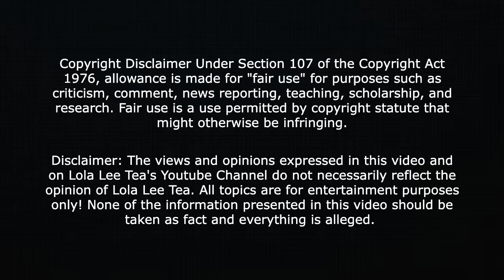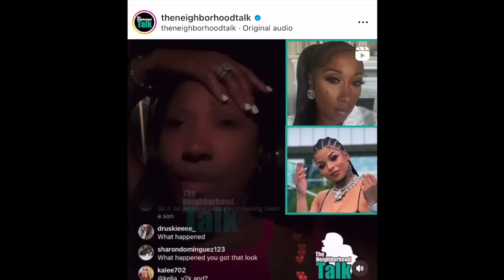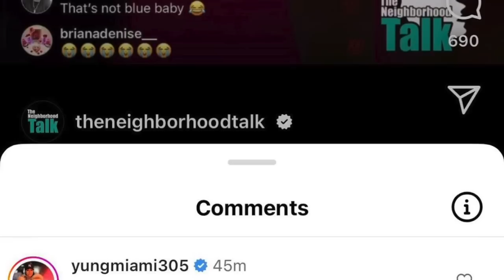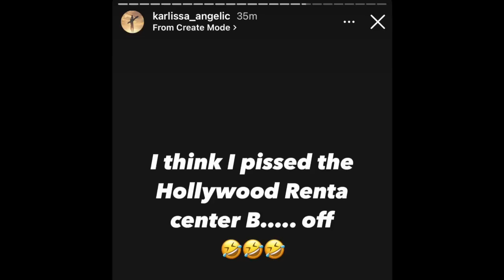BlueFace mom gets checked by Yung Miami after she speaks on Paternity of Chrisean baby. 06.02.2023